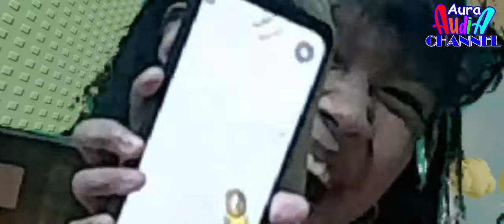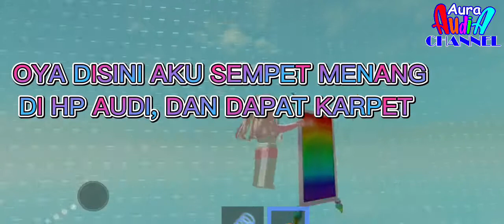INDOMIE TOWER II WAHH! TOWER APA INI? 🧐, BANYAK MIE!! || Roblox 🇮🇩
hai semuaa, Ayo Kita Main!
kembali lagi nih sama aku Aura Audia, sekarang aku lagi main roblox sama Audi!! kita main di tower yang banyak mie nya 🙀, penasaran kan tonton sampai habis yaaaa!! 😋‼️

map : Indomie Tower
follow roblox kita yaa! ✨
★. aku : AuraaAura
★. adikku : AuraAudia